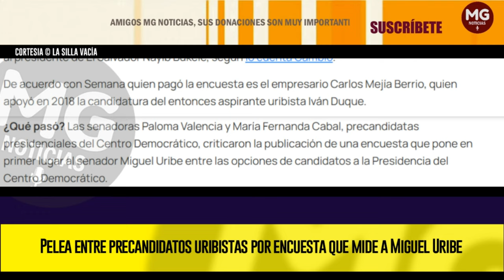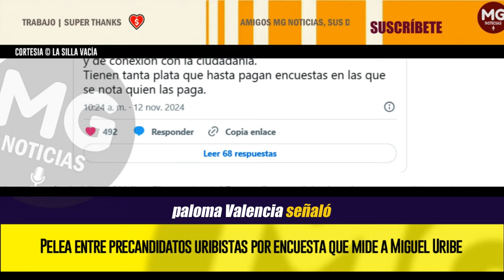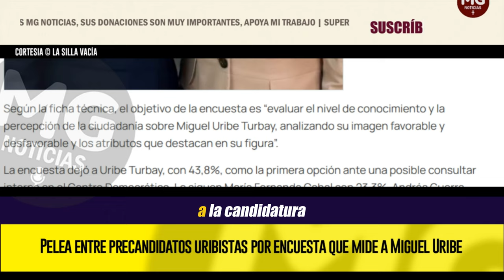🔴 PELEA ENTRE PRECANDIDATOS URIBISTAS POR ENCUESTA QUE MIDE A MIGUEL URIBE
Las senadoras Paloma Valencia y María Fernanda Cabal, precandidatas presidenciales del Centro Democrático, criticaron la publicación de una encuesta que pone en primer lugar al senador Miguel Uribe entre las opciones de candidatos a la Presidencia del Centro Democrático.